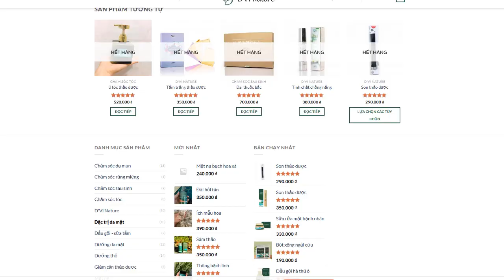Tất niên D'Vi nature 2022 - Phần 2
Tất niên D'Vi nature 2022 - Phần 2 - Mỹ phẩm D'Vi nature

D'Vi nature là hãng mỹ phẩm bào chế từ thuốc bắc cổ truyền thiên nhiên đầu tiên tại Việt Nam được thành lập từ năm 2015 với sự tham gia tích cực của các chuyên gia, lương y y học cổ truyền dân tộc liên tục khẳng định được bước tiến vững chắc về thương hiệu điển hình hàng đầu trên suốt chặng đường đã đi qua.

D'Vi nature đã và đang đóng góp to lớn trong việc tạo ra, xây dựng và phát triển ngành dịch vụ thẩm mỹ, làm đẹp, trị liệu sức khỏe góp phần thúc đẩy sắc đẹp Việt Nam.
D'Vi nature - Mỹ phẩm tinh hoa cổ truyền